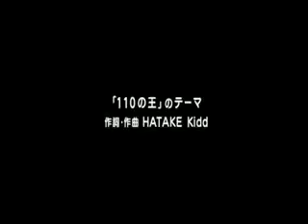110 no OU (Lion King)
SHOOOT Awards Participant